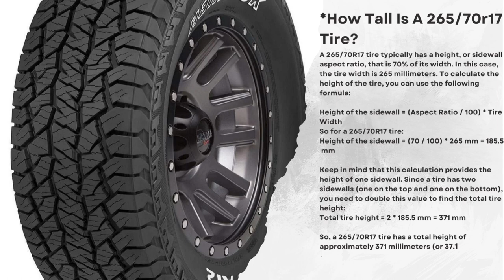How Tall Is A 265/70r17 Tire - 265/70r17 In Inches